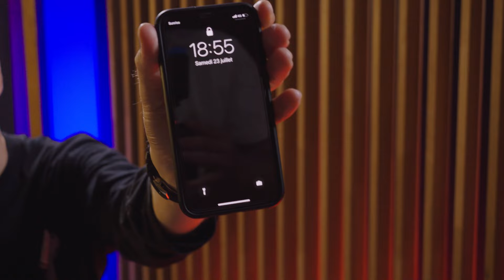Stress partage son opinion claire sur Nudes - Show Me Your Phone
Stress montre son lockscreen et explique pourquoi il aime en fait lire sur son téléphone.